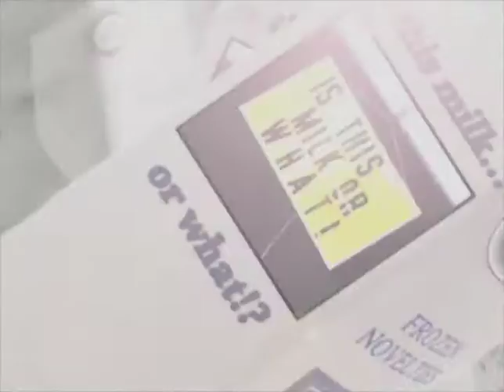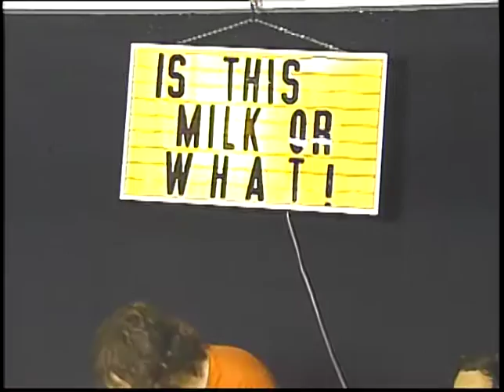Loose Meat: Is This Milk or What!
Highland Park TV's #2 Dairy-Based Quiz Show!